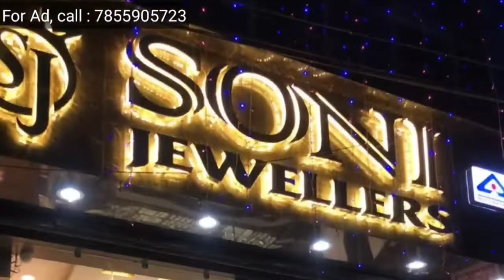[ODIA] JHARSUGUDA THURSDAY ODIA NEWS BULLETIN#Jharsuguda